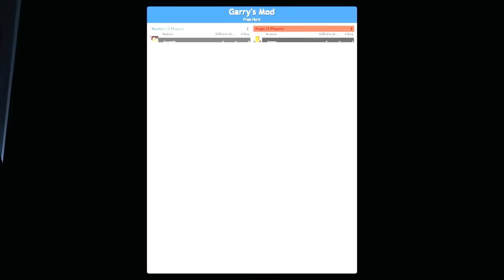Vanossgaming 2 Hours Gmod Prop Hunt Ep-4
2 Hours Gmod Prop Hunt Ep-4 Funny Moments Full Video
All Prop Hunt in 2 Hours